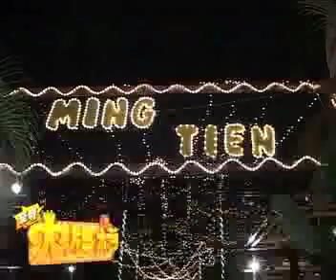本周大牌～刘界辉主持NG篇 ^^